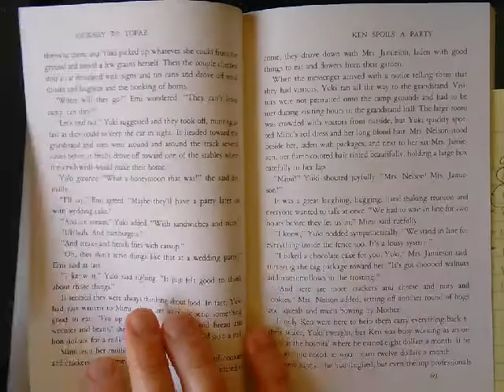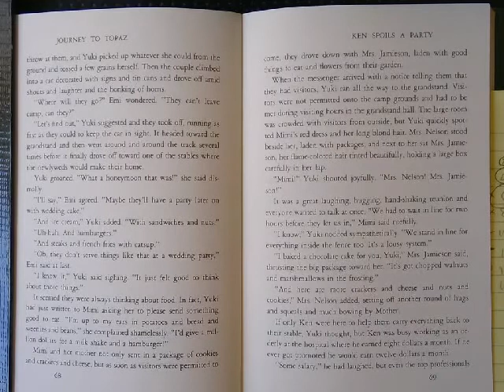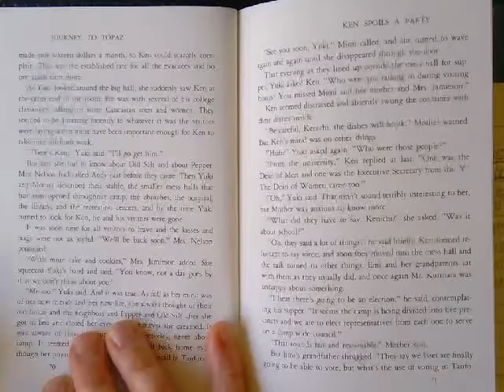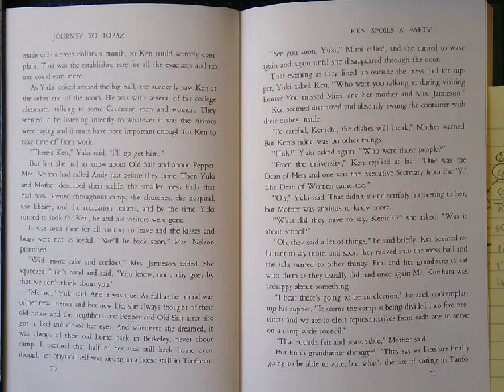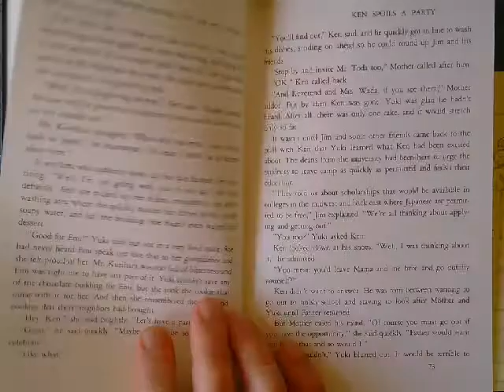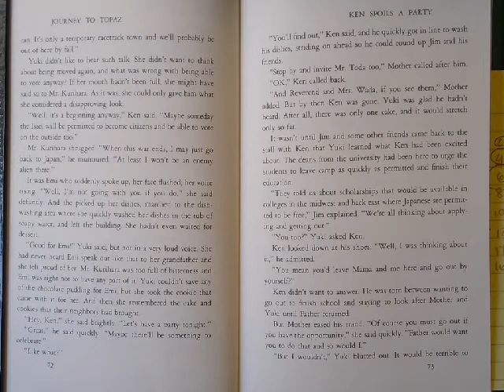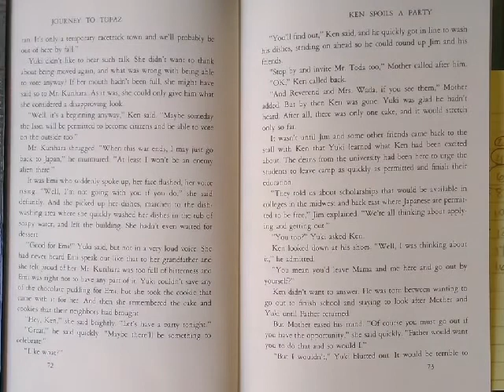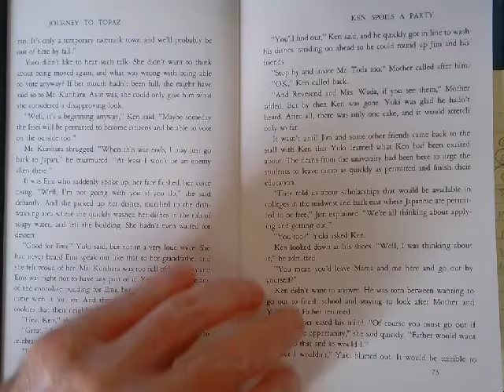Journey to Topaz Ch 08 • Ken Spoils a Party